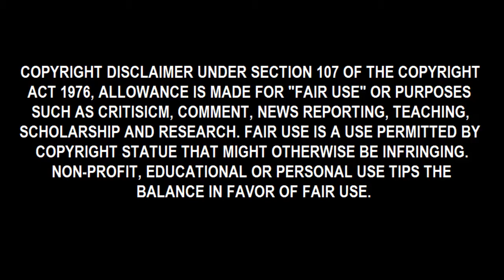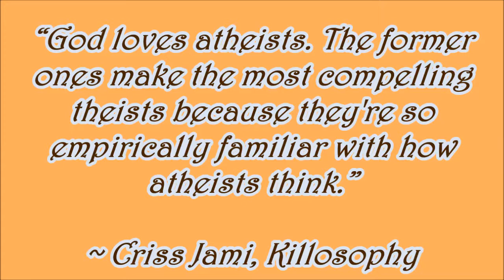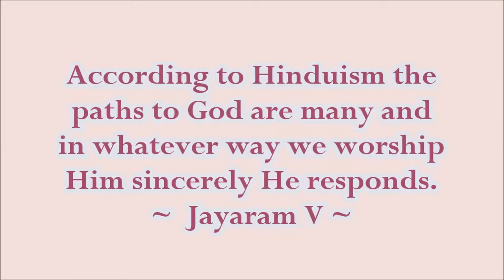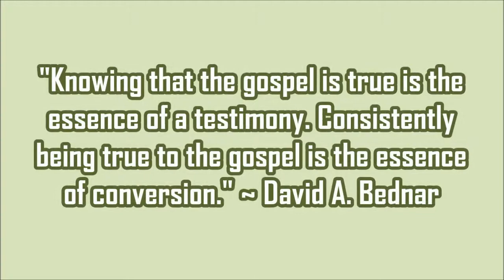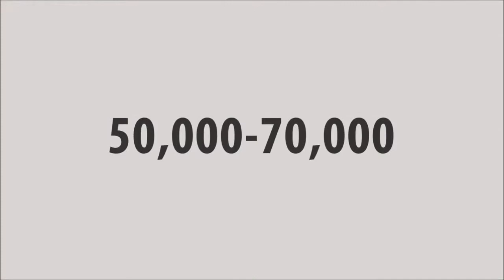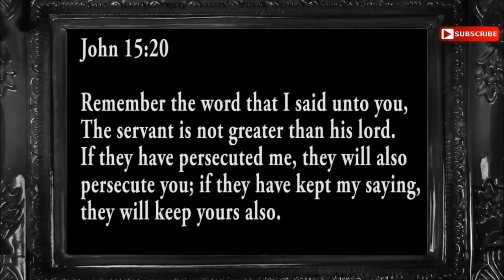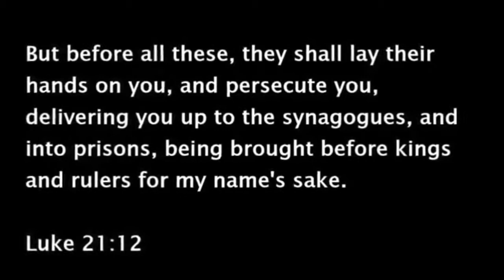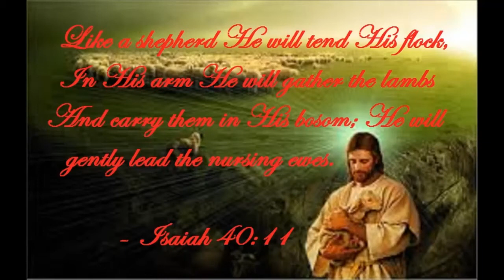Christian Conversion & Persecution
This documentary looks at the testimonies of various people of various faiths that have converted to Christianity. This video also touches upon Christian persecution around the world.